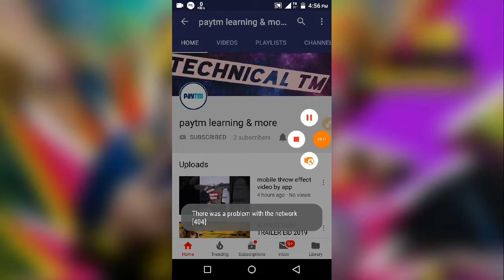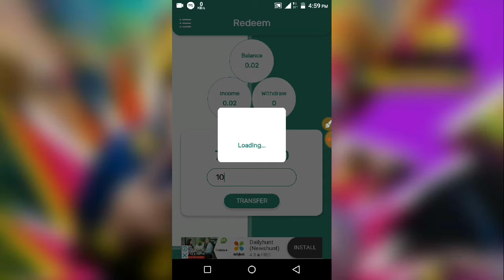self earning app 7rs per day in few second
I have set the mCent browser as default browser and I earn free recharge almost monthly.